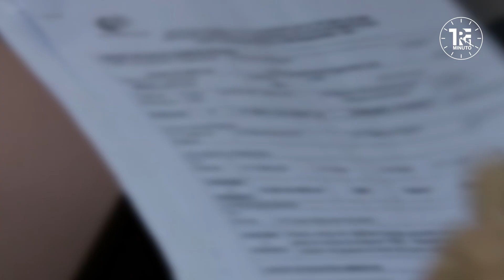TRF1 Minuto n°234 - 04/08/2023